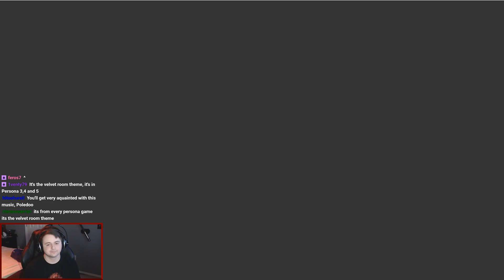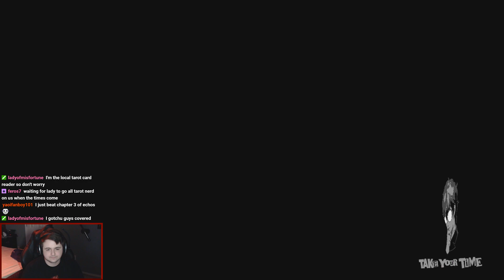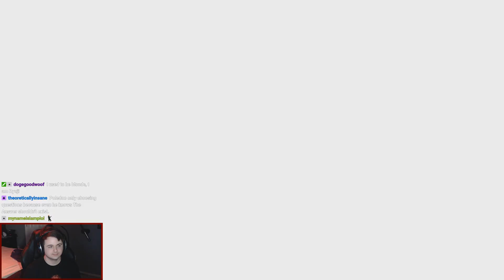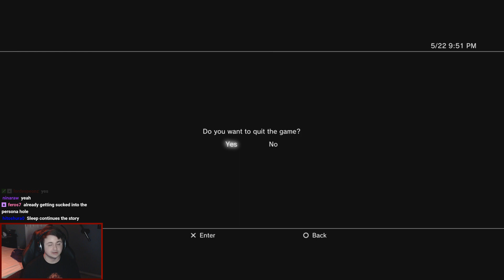Persona 5 :: Part 1-2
Our twitch playthrough of Persona 5 from May 2017